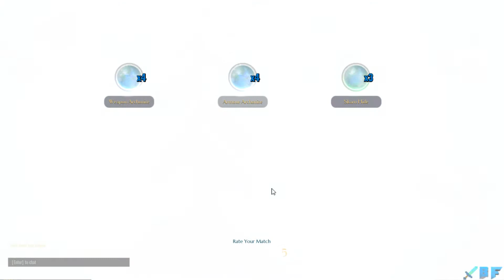Dauntless OPEN BETA Let's Play Episode 9 - Youtube Gaming - BlueFire